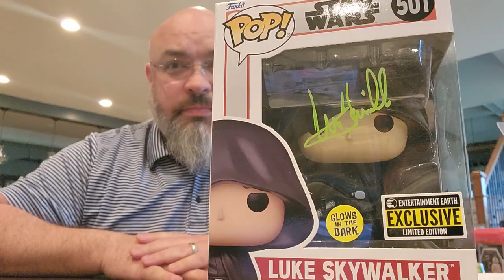Funko Star Wars Luke Skywalker signed by Mark Hamill mail day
What more do I need to say...Luke Skywalker Funko signed by Mark Hamill himself.  Thank you Official Pix for these amazing grail pieces.